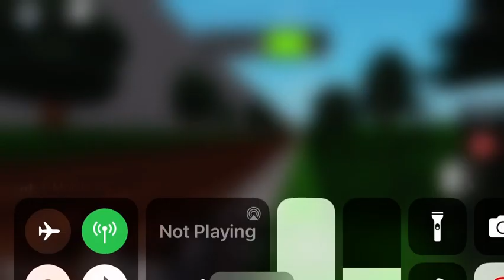BNSF & CN Pull NS Intermodal train with UP Mid DPU & NS 1069 DPU End in Ro-Scale A&G